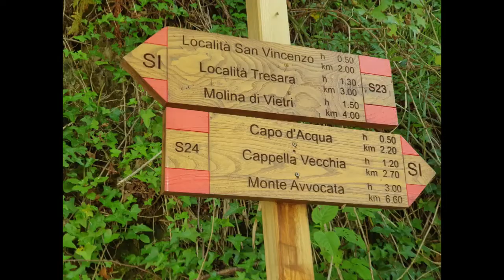Cappella Vecchia - Lucio Farina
Il percorso che ci condurrà a Cappella Vecchia inizia dall’antichissimo villaggio della Badia di Cava de’Tirreni, e proprio passando davanti alla millenaria Abbazia Benedettina, (ricordiamo che nel 2011 ha celebrato i mille anni di storia) che ci inseriamo sul mitico sentiero C.A.I. 300 Alta Via dei Lattari lungo quasi 90 km, attraversa tutti i Monti Lattari da Cava fino a Punta Campanella di fronte l’isola di Capri.
Il sentiero si presenta abbastanza impegnativo, dopo una prima parte all’interno dei bellissimi boschi di castagno e querce arriviamo alla sorgente di Capo d’acqua, dove avremo la possibilità di riempire le nostre borracce con della purissima acqua, poi una bella salita ci porterà a Cappella Vecchia situata ad un altitudine di 650 metri, dove potremo fare una piccola sosta.
Il panorama manco a dirlo è stupendo, spazia dalle città di Salerno e Cava de’ Tirreni ben in vista sotto i nostri piedi, per poi passare lo sguardo sui paesi costieri di Vietri sul Mare eCetara.
Per il ritorno il percorso è lo stesso, fino ad un bivio dove abbandoneremo il sentiero di andata per raggiungere la Cappella Nuova, da qui si cammina verso Capo d'Acqua concludendo cosi l'anello compreso nel percorso. In circa 40 minuti, scendendo lungo la prima parte del sentiero, raggiungeremo il parcheggio nei pressi dell'Abbazia.